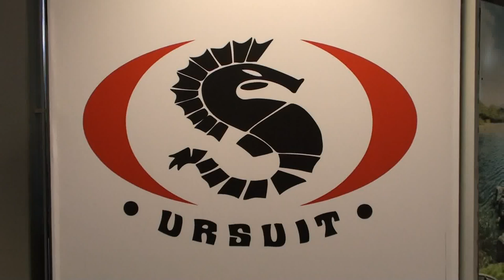Ursuit Sea Horse - Dry4Life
Ursuit dry suits keep you dry and alive in all conditions.